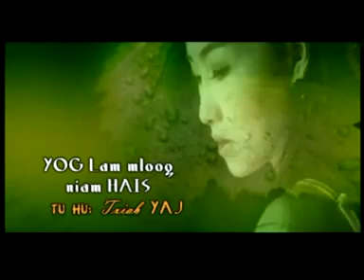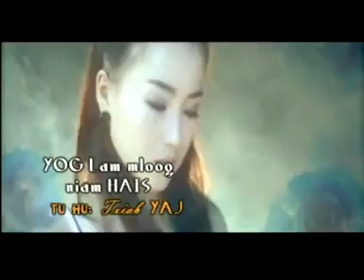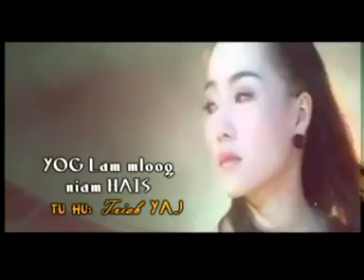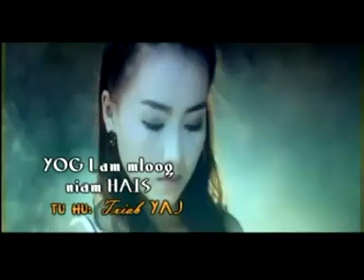Yog lam mloog niam hais